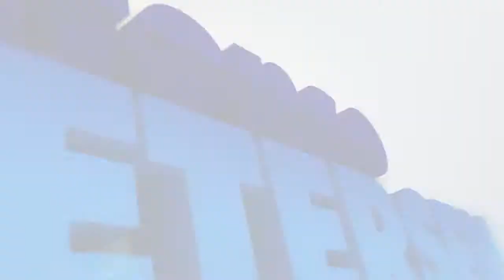Reunión sindicato de GDL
Me comprometo a trabajar de la mano con las personas que laboren en las autoridades municipales para dar mejores resultados a la ciudadanía, para definir una forma en que podamos potencializar acciones para que los ciudadanos tapatíos tengan una mejor respuesta de parte de su gobierno.